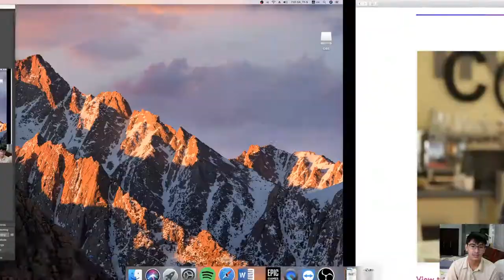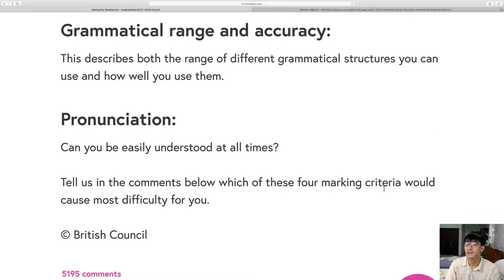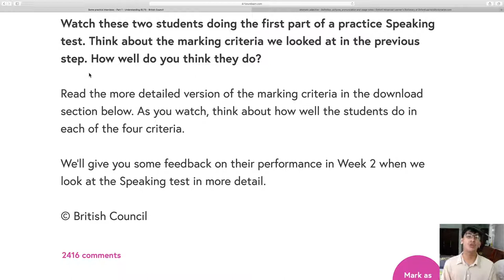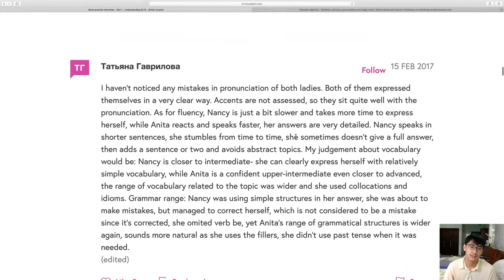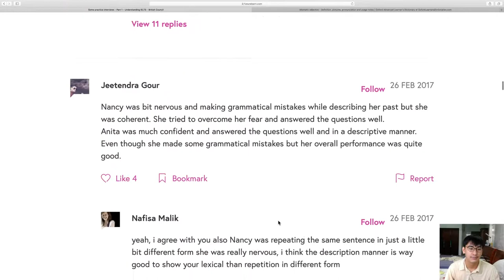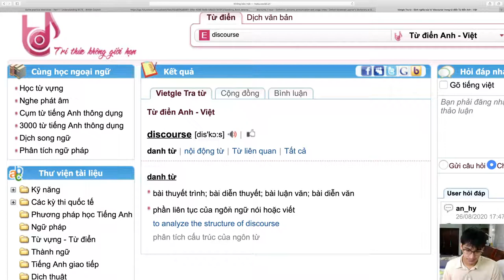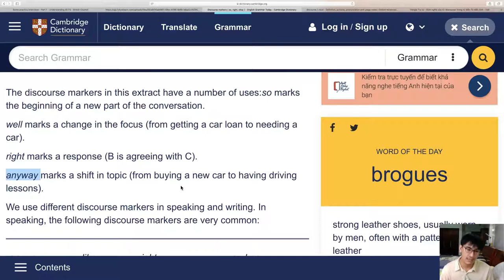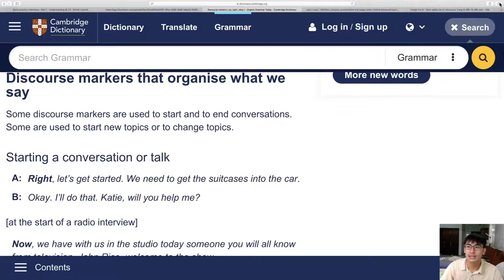Understanding IELTS - Day 8 with Loc